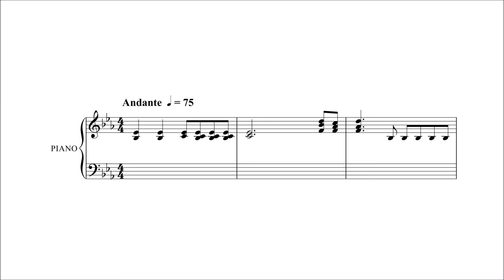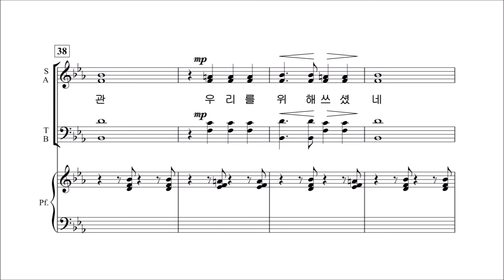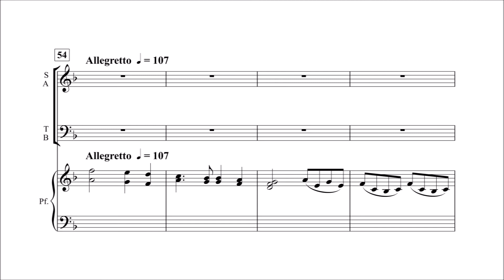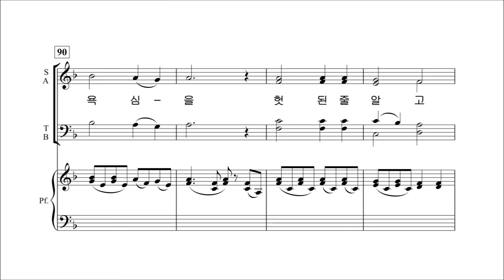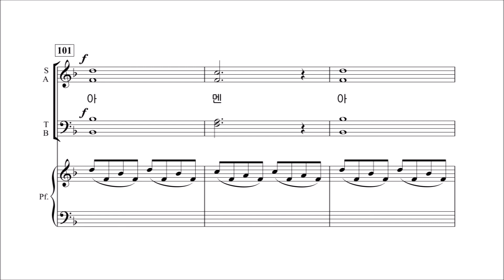[중앙아트] 일반찬양집 '예배찬양' 24.주 달려 죽은 십자가 - 합창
예배찬양 中 주 달려 죽은 십자가 - 이동훈 작·편곡